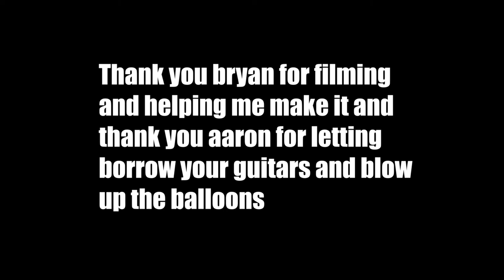Emily's Promposal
-Simeon
           -Hitmunlee                    @Simeelee
   -Bryan
           -Bryan_win                    @Bryanwin_
   -Aaron
          -Aey_Aron                       @Aey_Aron
   -Emily
           -mileekon                       @Mileekon